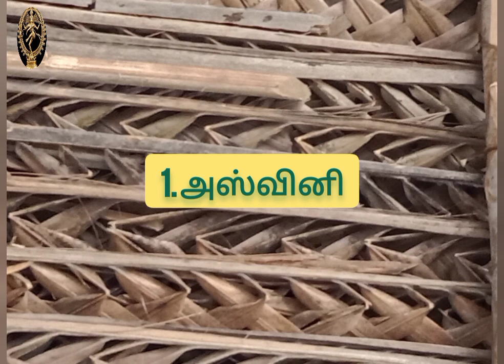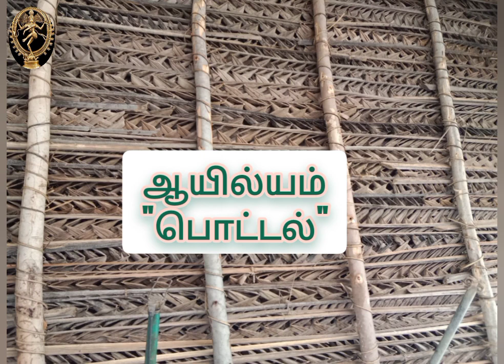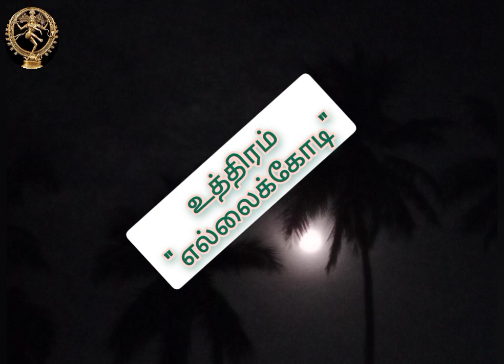உங்கள் நட்சத்திர ராசி படி உங்கள் வீடு எங்கே அமையும்? 27 நட்சத்திரக்காரர்கள் பார்க்க வேண்டிய வீடியோ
உங்கள் வீடு சரியாக வாஸ்து படி அமைந்துள்ளதா என்பதை அறிந்து வாஸ்து குறைகளை நிவர்த்தி செய்து உங்கள் குடும்பம் மகிழ்ச்சியோடு வளமும் நலமும் பெற்று வாழ வாழ்த்துக்கள்

இயற்கையோடு இணைந்திருப்போம்
மரம் நட்டு மகிழ்வோம்
இயற்கை வழி வேளாண்மை
நாட்டு மாடுகள் மீட்பு
நாட்டு கோழிகள் மீட்பு
நம் மரபு விதைகள் மீட்பு
நமது இலக்கு...

இயற்கையோடு இணைந்திருப்போம்
மரம் நட்டு மகிழ்வோம்
இயற்கை வழி வேளாண்மை
நாட்டு மாடுகள் மீட்பு
நாட்டு கோழிகள் மீட்பு
நமது இலக்கு...

இயற்கையோடு இணைந்திருப்போம்
மரம் நட்டு மகிழ்வோம்
இயற்கை வழி வேளாண்மை
நாட்டு மாடுகள் மீட்பு
நாட்டு கோழிகள் மீட்பு
நமது இலக்கு...

இயற்கையோடு இணைந்திருப்போம்
மரம் நட்டு மகிழ்வோம்
இயற்கை வழி வேளாண்மை
நாட்டு மாடுகள் மீட்பு
நாட்டு கோழிகள் மீட்பு
நமது இலக்கு...

இயற்கையோடு இணைந்திருப்போம்
மரம் நட்டு மகிழ்வோம்
இயற்கை வழி வேளாண்மை
நாட்டு மாடுகள் மீட்பு
நாட்டு கோழிகள் மீட்பு
நமது இலக்கு...

இயற்கையோடு இணைந்திருப்போம்
மரம் நட்டு மகிழ்வோம்
இயற்கை வழி வேளாண்மை
நாட்டு மாடுகள் மீட்பு
நாட்டு கோழிகள் மீட்பு
நமது இலக்கு...

இயற்கையோடு இணைந்திருப்போம்
மரம் நட்டு மகிழ்வோம்
இயற்கை வழி வேளாண்மை
நாட்டு மாடுகள் மீட்பு
நாட்டு கோழிகள் மீட்பு
நமது இலக்கு...

இயற்கையோடு இணைந்திருப்போம்
மரம் நட்டு மகிழ்வோம்
இயற்கை வழி வேளாண்மை
நாட்டு மாடுகள் மீட்பு
நாட்டு கோழிகள் மீட்பு
நமது இலக்கு...